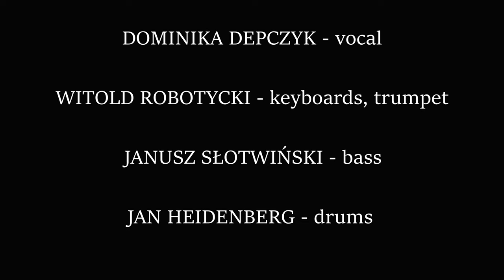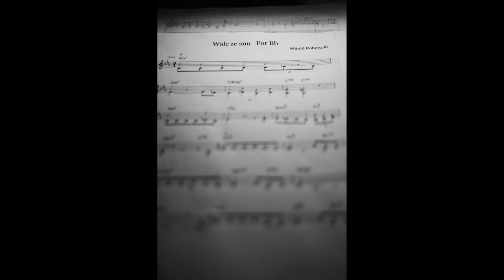Walc ze snu / Waltz from a dream (Witold Robotycki / Dominika Depczyk)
DOMINIKA DEPCZYK - vocal
WITOLD ROBOTYCKI - keyboards, trumpet
JANUSZ SŁOTWIŃSKI - bass
JAN HEIDENBERG - drums
BOGUSŁAW RAWIŃSKI - photo

WALC ZE SNU (lyrics: Dominika Depczyk / music: Witold Robotycki)

Świtem bladym budzi cię
melodia, która płynie
delikatnie, jak przez mgłę,
cichutko w sercu na dnie.

I dzień, jakich już było sto
zaprasza cię na swój zwyczajny marsz.
Dobrze to znasz.
I znowu pytań zadasz sto,
a odpowiedzi przyjdzie mniej.

Tak to już jest.
Nie dziwisz się.

Chciałbyś jeszcze poczuć wiatr
we włosach,
jak za dawnych lat.

Jasnym rankiem budzi cię
melodia w rytmie walca.
Nie pozwala zasnąć już
i sprawia, że stajesz na palcach.

I inny dzień niż tamtych sto
porywa cię w świąteczny, barwny tan.
Nie przegap go!
I pytań nie zadajesz, bo
odpowiedź sama w sercu cicho gra.

Nie dziwisz się.

Czujesz wiatru słony smak
na wargach, jak
za dawnych lat.

A gdy poczujesz w sercu lęk przed życiem,
prędko odnajdź mnie, a ja
zanucę znów walca ze snu.
I zatańczymy na trzy pas,
jak gdyby dla nas czas nie ruszał się
z miejsca od lat.
Przecież to znasz!

Poczuj wiatru słony smak
na wargach, jak
niedawno tak!